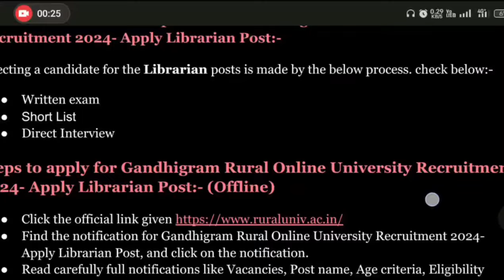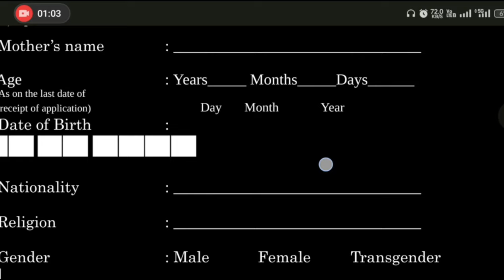🔥 *தமிழ்நாடு அரசு நூலகர் வேலைவாய்ப்பு 2024*!